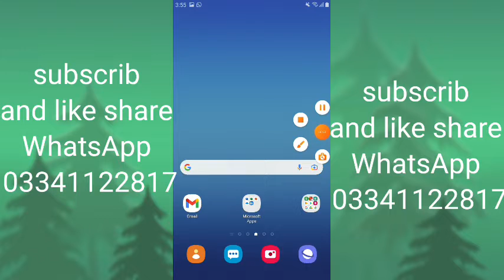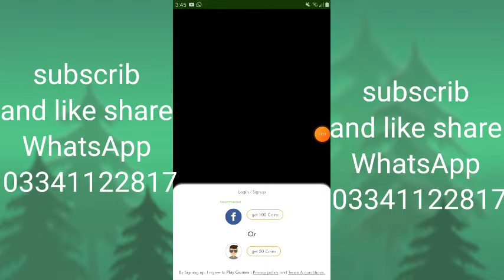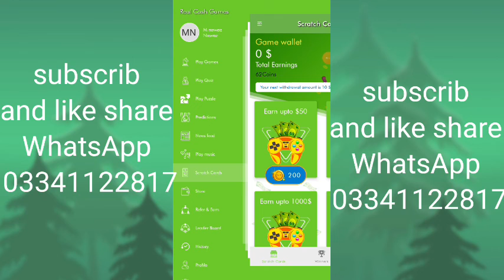Online earning App in Pakistan || Earn DailyWithdraw in Easypaisa💰 Jazzcash#today Tech4mobile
Online earning App in Pakistan | Earn DailyWithdraw in Easypaisa Jazzcash#today Tech4mobile Today

 topcashback app topcashback review topcashback withdraw proof topcashback withdraw money topcashback refer and earn topcashback advert topcashback app review
New App Top Cash 2022
online by playing Game
 #2021 Earn Money Online Without Investment
new earning game Tech4mobile M nawaz topcashback app topcashback review
topcashback withdraw money
 earn money online in pakistan earn money online in Pakistan 2022 online survey job
earning app earn money online without investment make money online in pakistan without investment at home 2022 make money as a Student top
# Kafalat Program
Program 2022
Ahsa?Program 2022
EmProgram 2024
New update
kafalat new update
Em Kafalat
Em Kafalat
 Kafalat Program³
 Kafalat New Update
em kafalat new payment
 kafalat phase
 portal
program new updatbisp

topcashback app
topcashback review
topcashback advert
topcashback app review
Online Earning
Earn money
Easypaisa earning app
JazzcashEarning app
Earn money
Stormgain
Basic information
Online earning
Ebayworks